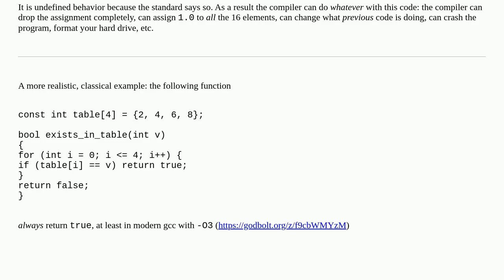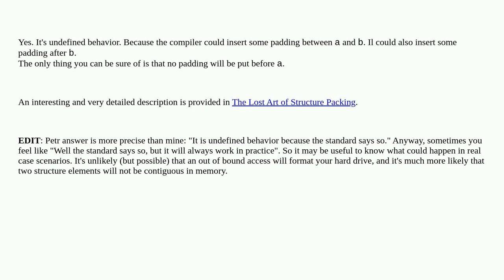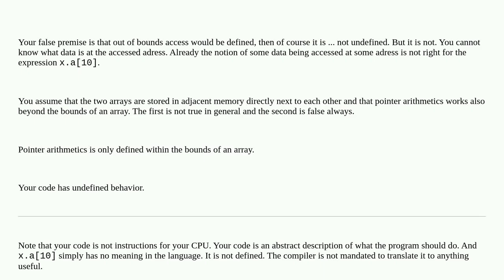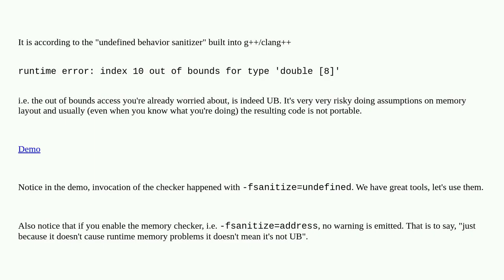Is it undefined behavior to access an array out of bounds if I know what data is at the accessed ...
Is it undefined behavior to access an array out of bounds if I know what data is at the accessed adress?

A special thanks goes out to the community

  stack undefined-behavior c++